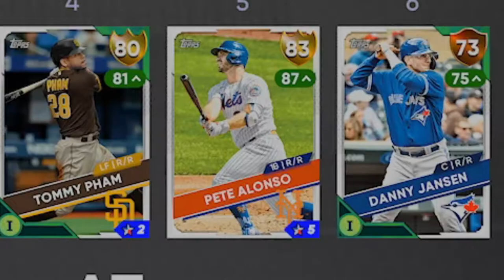DIAMOND DYNASTY MLB The Show 21 - 6 HOME RUNS & JOSH DONALDSON DEBUT!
In this Diamond Dynasty episode, we debut Josh Donaldson and Jason Kendall alongside Babe Ruth in MLB The Show 21!

no one scrolls this far in the description, why are you still here? watch another one of my vids pls xD

0:00- Intro
0:46 - Gameplay
10:57- Game Recap